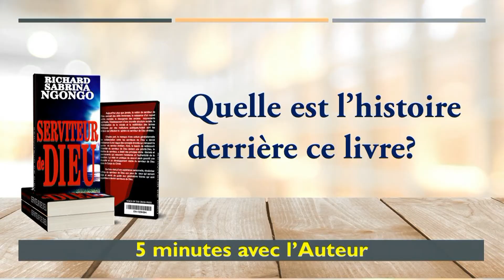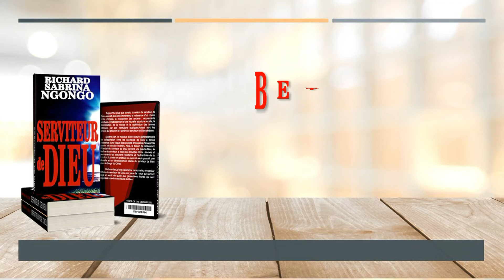5 minutes avec l'auteur: Promotion du livre 'Serviteur de Dieu'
bible education